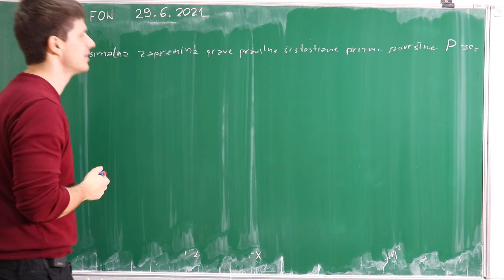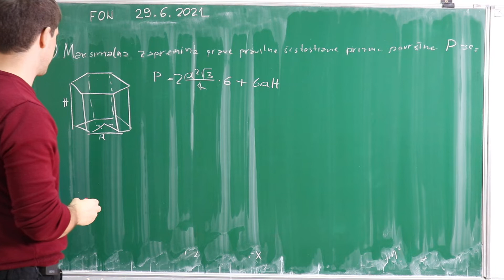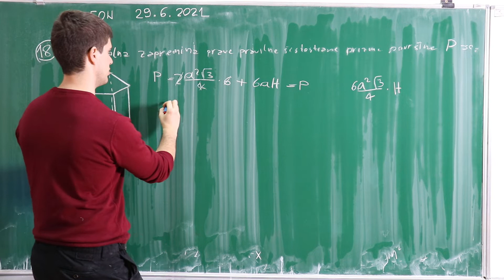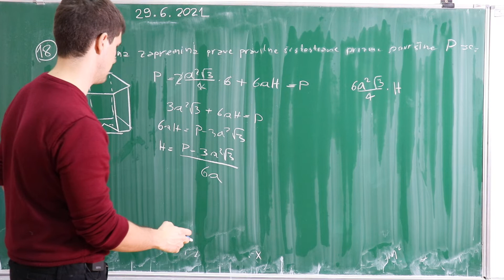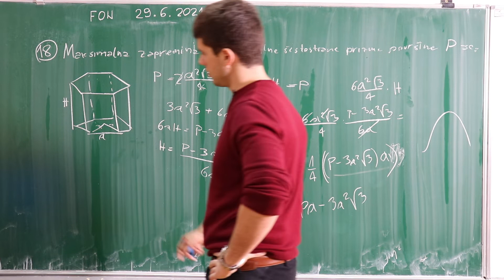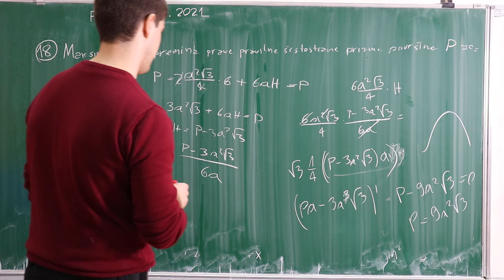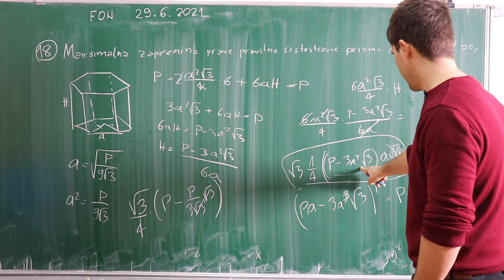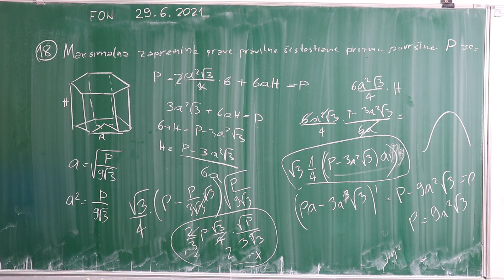Prijemni za FON 2021 - 18. zadatak